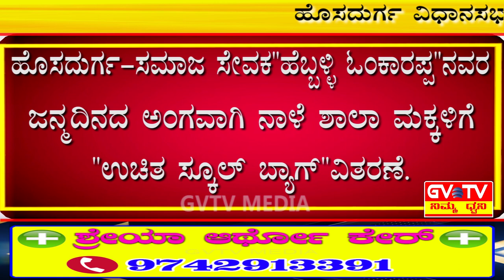ಸಮಾಜ ಸೇವಕ"ಹೆಬ್ಬಳ್ಳಿ ಓಂಕಾರಪ್ಪ"ನವರ ಜನ್ಮದಿನದ ಅಂಗವಾಗಿ ನಾಳೆ ಶಾಲಾ ಮಕ್ಕಳಿಗೆ"ಉಚಿತ ಶಾಲಾ ಬ್ಯಾಗ್"ವಿತರಣೆ.GVTV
ಹೊಸದುರ್ಗ ವಿಧಾನಸಭಾ ಕ್ಷೇತ್ರದ ಬಿಜೆಪಿ ಪಕ್ಷದಿಂದ ಟಿಕೆಟ್ ಆಕಾಂಕ್ಷಿಯಾಗಿರುವ"ಹೆಬ್ಬಳ್ಳಿ ಓಂಕಾರಪ್ಪ"ಇವರ ಜನ್ಮದಿನದ ಅಂಗವಾಗಿ ನಾಳೆ ಹೆಬ್ಬಳ್ಳಿ ಪಂಚಾಯಿತಿ ವ್ಯಾಪ್ತಿಯ ಶಾಲಾ ಮಕ್ಕಳಿಗೆ"ಉಚಿತ ಸ್ಕೂಲ್ ಬ್ಯಾಗ್ ವಿತರಣಾ"ಕಾರ್ಯಕ್ರಮ.